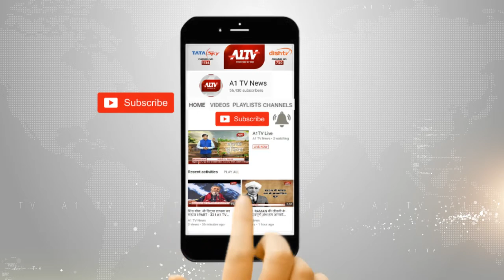समदड़ी में शीतला सप्तमी पर मेला भरा